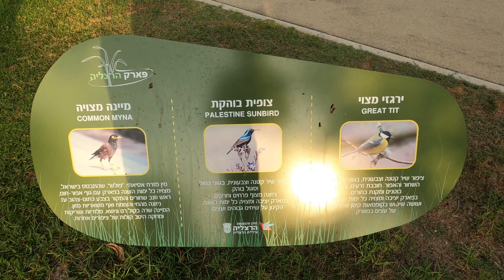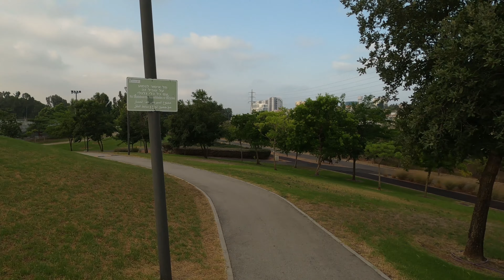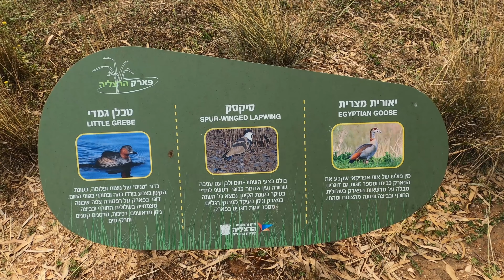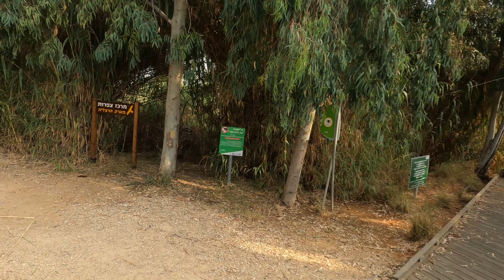לטייל בארץ ישראל - טיול לפארק הרצליה סוף יולי